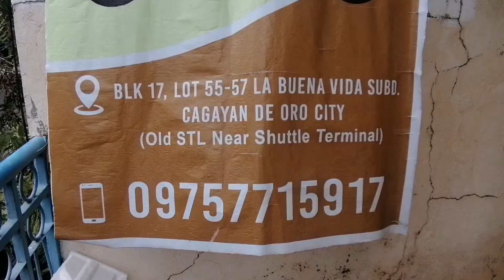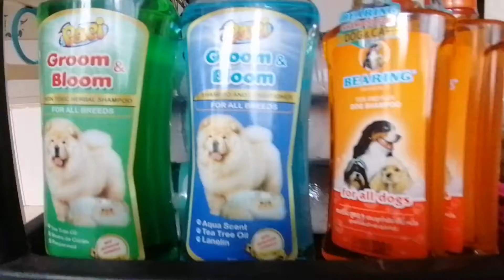I'm gonna buy dry food for my naughty cat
Malapit lang sa amin guys sampong kimbot lang abot kana